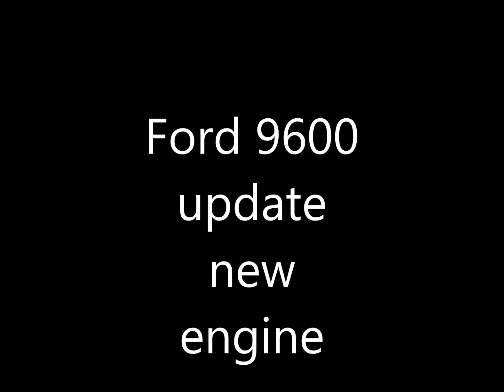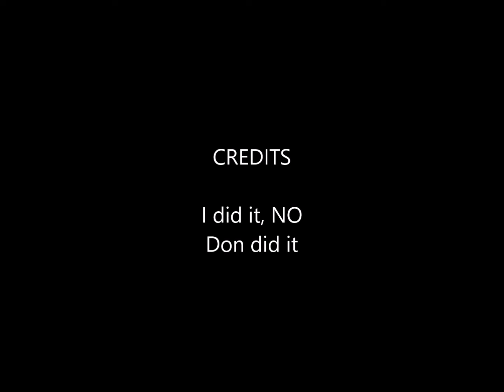Ford 9600 update new engine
should be going by spring
 long video a lot of hooking and re hooking
 some proper splitting stands would have been nice